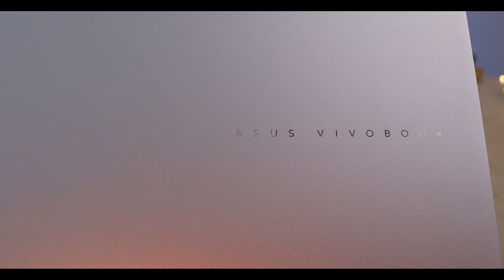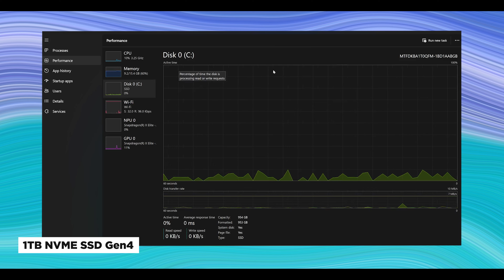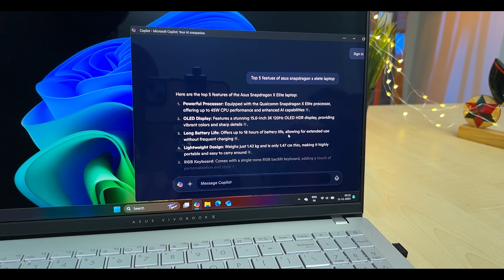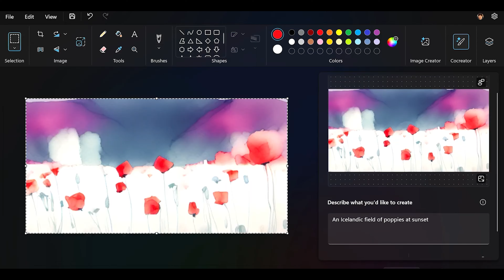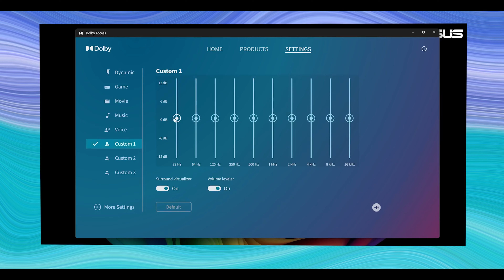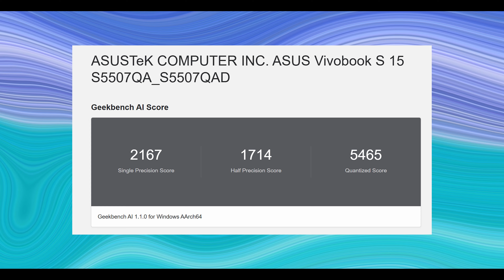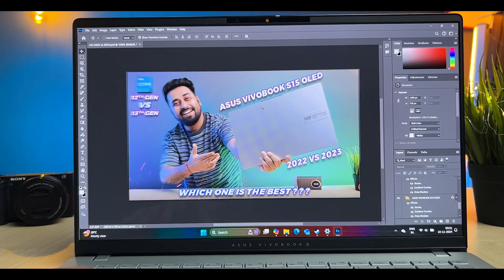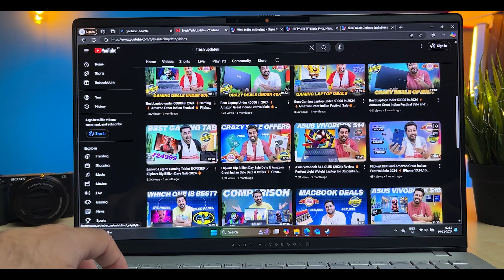Asus Vivobook S15 OLED Snapdragon X Elite Review ✅ Crazy Battery Life Upto 15Hours 🔋 3K 120Hz OLED 🔥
Get ready to experience the future of laptops with the incredible Asus Vivobook S15 OLED! This sleek and powerful machine boasts an impressive 15-hour battery life, a stunning 3K 120Hz OLED display, and the latest Snapdragon X Elite processor.

Unleash the Power of Snapdragon: The Snapdragon X Elite processor delivers exceptional performance and energy efficiency, allowing you to multitask effortlessly and enjoy long-lasting battery life.
The 3K 120Hz OLED display offers a vibrant, immersive viewing experience with lifelike colors and crystal-clear clarity.
All-Day Battery Life: Work, play, and create without interruption for up to 15 hours on a single charge. The slim and lightweight design makes it easy to take this laptop anywhere.

⚡ Link to Buy ASUS Vivobook S 15 OLED Snapdragon X

✅ ASUS Vivobook S 15 OLED Powered Copilot + , AI PC Qualcomm Snapdragon X Elite - (16 GB/1 TB SSD/Windows 11 Home) S5507QAD-MA751WS

✅ ASUS Vivobook S 15 OLED Powered Copilot + , AI PC Qualcomm Snapdragon X Plus - (16 GB/1 TB SSD/Windows 11 Home) S5507QA-MA551WS

📢 Lifetime FREE Credit Cards to Apply Today 💳 🔥

IDFC FIRST Select Credit Card 💳
📣Lifetime FREE Credit Card

AU BANK LIT Credit Card 💳

IndusInd Rupay Platinum Credit Card 💳

Swiggy HDFC Bank Credit Card 💳

Timestamps ⌚
00:00 Introduction Asus Vivobook S15 Snapdragon X Elite
00:45 Best Lifetime Free Credid Cards 2025
01:04 Unboxing
01:14 First Look and Build
03:29 Specifications
05:36 Display Quality
06:48 Keyboard and Trackpad
08:24 I/O ports
08:56 Connectivity
09:09 Webcam Quality (With Sample)
10:12 AI Features of Asus Vivobook S15 Snapdragon
10:58 Softwares Available
12:00 Battery Life
12:47 Real Powerhouse
13:52 Speakers
14:11 Benchmark Test (On Battery and On Charge)
17:46 Gaming Test (Must Check the Power of Adreno)
21:14 Software Usage Experience
22:58 Final Verdict

Gears I use :
➡️ Canon EOS 200D MARK II
➡️ Hollyland Lark M2 Wireless Lavalier MicrophoneI
➡️ Boya BY-M1 Laviliar MIC
➡️ SSD External
➡️ Streaming Microphone FIFINE Gaming USB Microphone
➡️ Canon EF50MM F/1.8 STM Lens
➡️ Sony Alpha ZV-E10L Mirrorless Camera (2nd Camera)